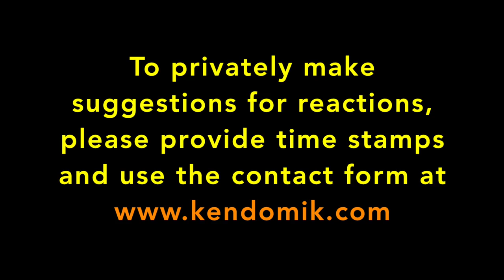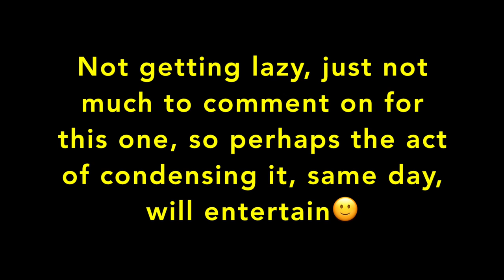Ken Domik Loves The Guac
Thanks to your support of this channel, Ken Domik has changed his ways and now appreciates paying extra for guacamole on burritos.

For more Ken reaction material and to suggest reactions privately using the contact form, please visit:

Published 10:00 PM EST